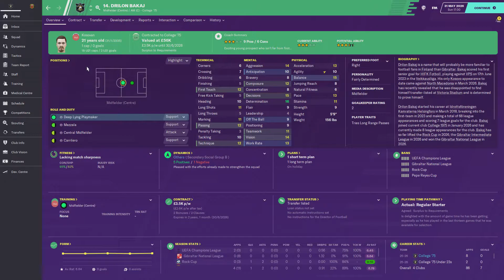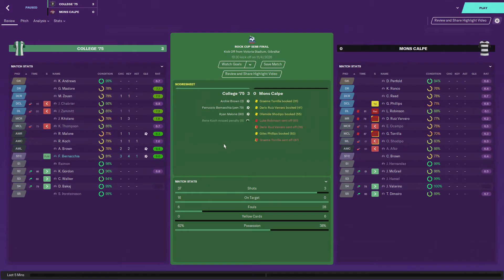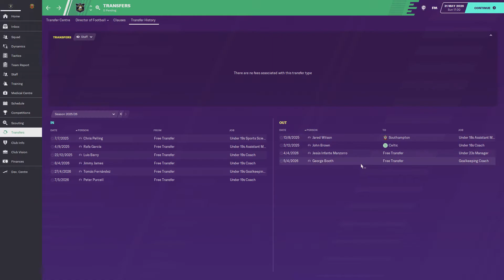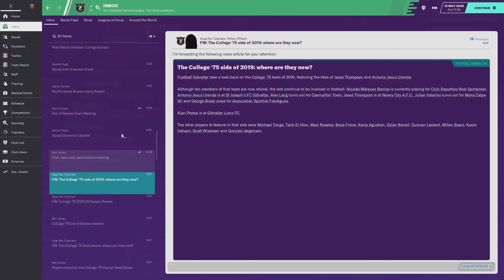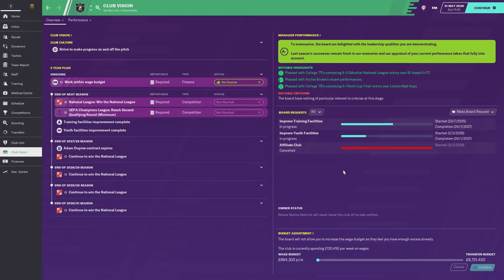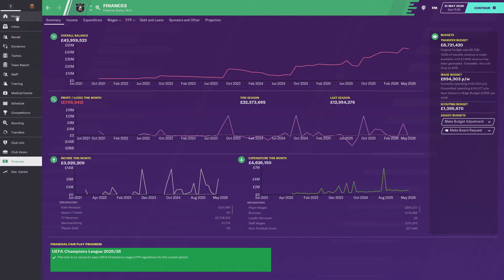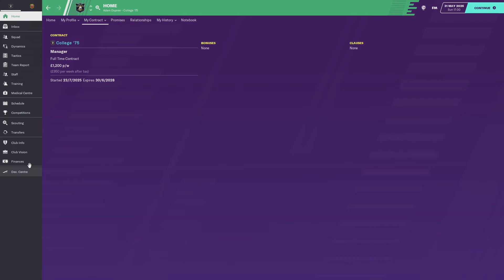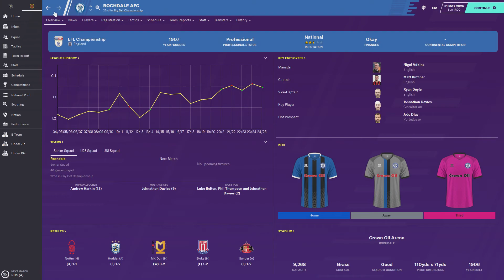Football Manager 2020 Rise Of Gibraltar EP 20